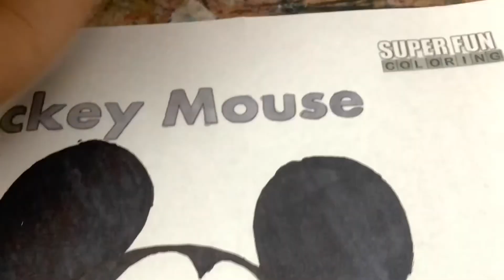"Coloring Pictures" Episode 2- "Mickey Mouse" 1!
Today I am back with another coloring picture episode! Today we do one of my personal favorites, Mickey Mouse! I hope you all enjoy!

And if you want to go ahead and follow our Youtube account on Instagram because comments are disabled on here because I don't quite have the community tab unlocked yet, it's @its.djs.universe.youtube !
And also remember to keep your day a POSITIVE DAY and also remember that WE ARE HERE FOR YOU!❤️💙💕